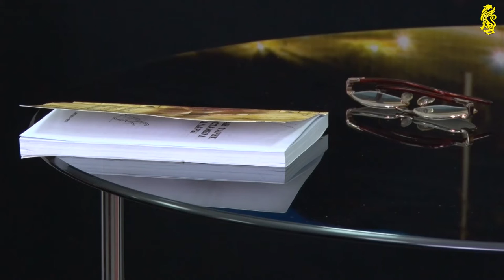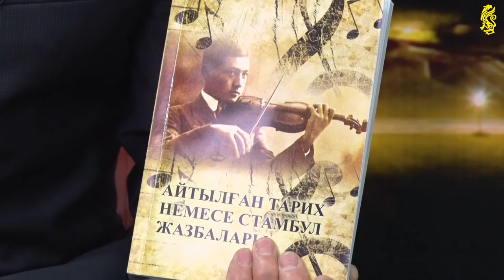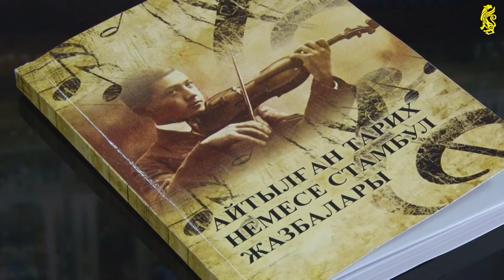Ғасыр жасаған тұңғыш скрипкашы Әлім Алмат Стамбулда тұрады